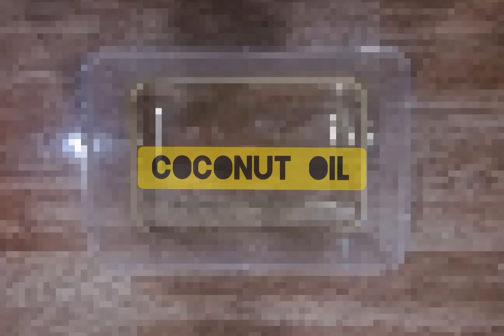PROSES PEMBUATAN SABUN